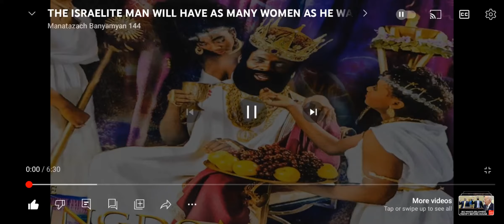THE ISRAELITE MAN WILL HAVE AS MANY WOMEN AS HE WANT'S, THUS SAY THE LORD! (YAHAWASHI & HIS ELECT)